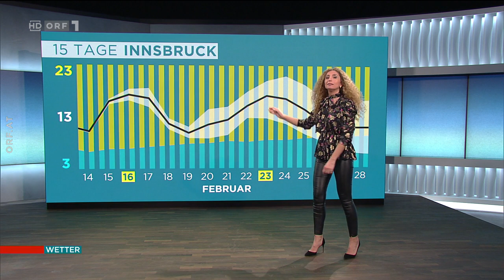Eser Ari Akbaba 14 02 2020 Leather